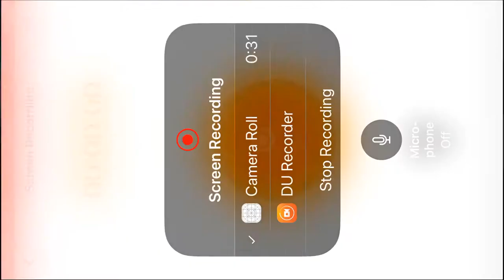Destroying my small own house in RealmCraft 3# FIRST GAMING !!